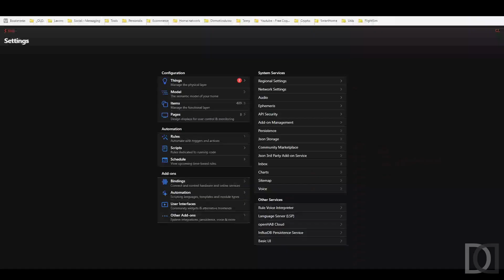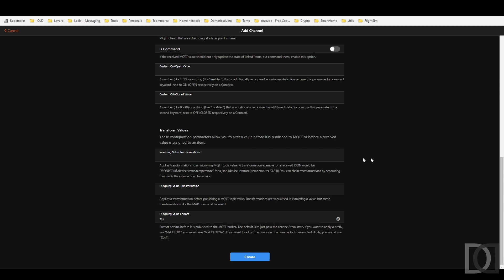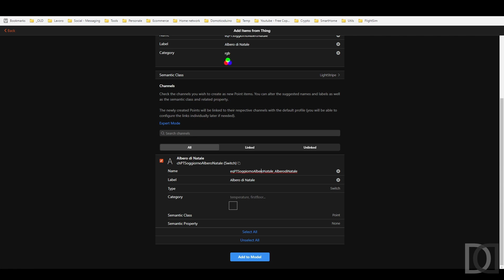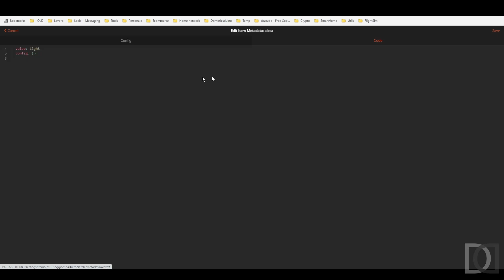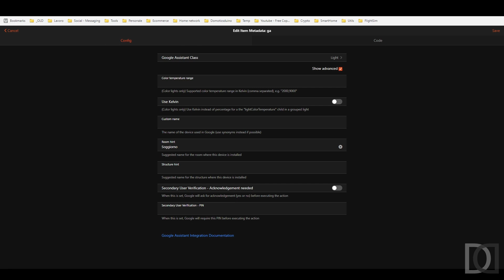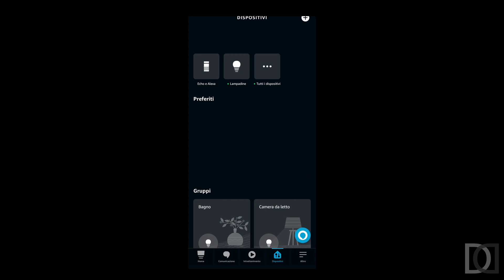OPENHAB 3 - Albero di NATALE SMART - SmartHome ITA sub ENG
0:00 Intro
0:32 Creazione things MQTT per SONOFF POW
1:16 Creazione canali MQTT
2:08 Aggiunta Equipment e Point
3:00 Verifica modello semantico
3:20 Aggiunta Metadata per integrazione Google Home / Amazon Alexa
4:13 Aggiunta gruppo per Persistenza InfluxDB
4:26 Aggiunta nuovo pulsante su Sitemap
4:56 Nuovo pulsante su Google Home
5:11 Nuovo pulsante su Amazon Alexa
5:38 Verifica accensione / spegnimento tramite comandi vocali

In questo periodo non poteva mancare la consueta accensione SMART dell'albero di natale.
Tramite un vecchio SONOFF POW, rispolverato per l'occasione, ho integrato l'accensione delle luci dell'albero di natale in OpenHAB 3.

Buona visione